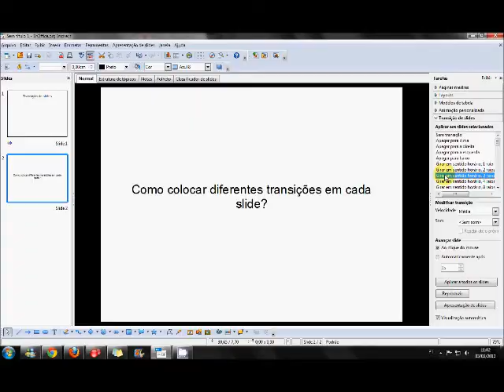BrOffice 3 - Colocar diferentes transições em cada slide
Video que mostra como colocar diferentes transições nos slides

Responsável: VACT